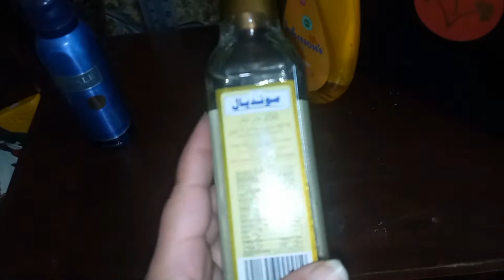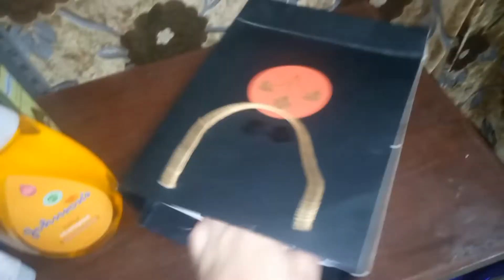Hair accessories /School shopping / Barthday party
Love